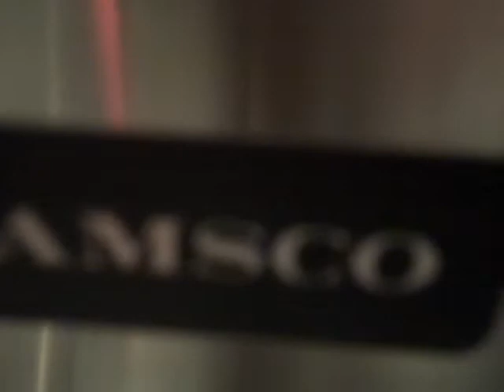947: Amsco Toilet (Mom's POV)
Anyone Know The Model? I Like This Toilet. This Is The Strangest Toilet I Have Ever Seen. It Has A Built In Sink And Toilet Paper Dispenser. You Pull The Toilet Out Of The Box. The Toilet Bowl Is Square. The Trapway Is In The Back Of The Bowl. I Think This Toilet Is Not Hooked Up To Plumbing And The Waste Goes Into A Holding Tank And The Water Comes Out Of A Concealed Tank. This Is A Stainless Steel Toilet. To Flush It, You Pull The Handle Towards You. My Mom Filmed This Video With Me.